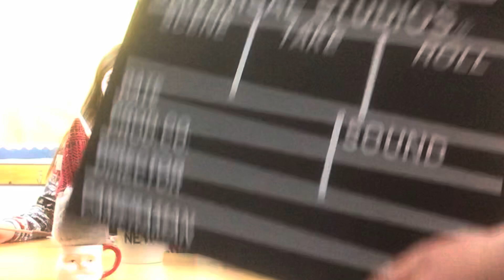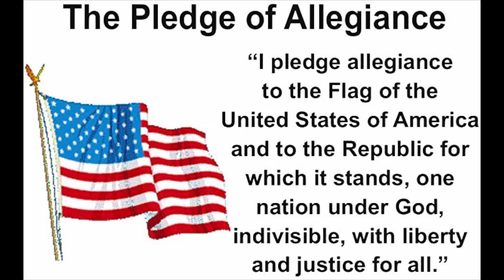Wednesday December 15th